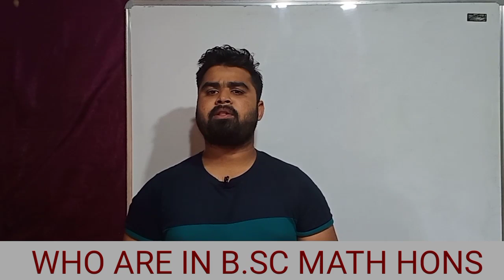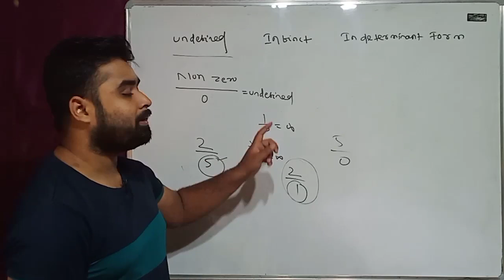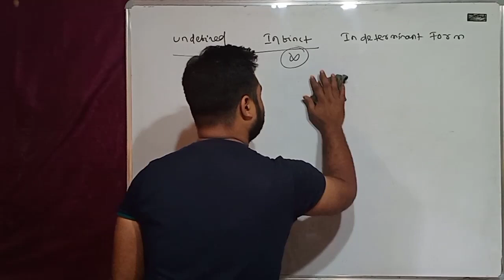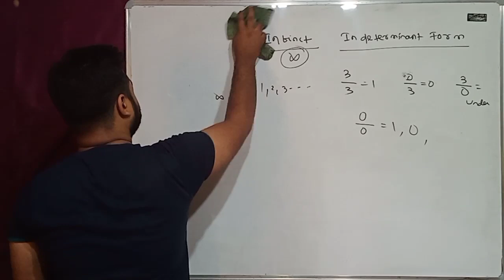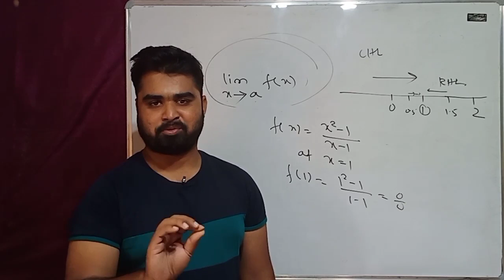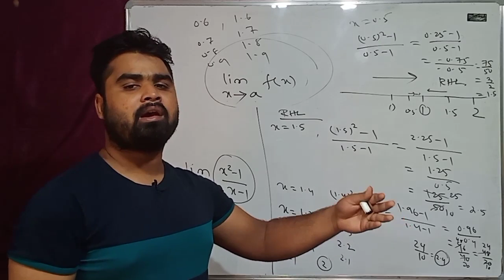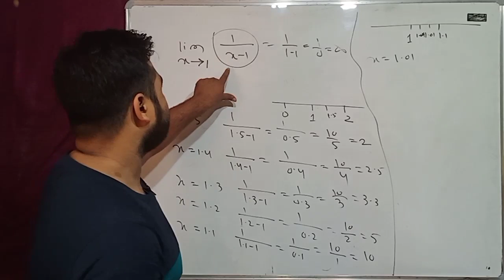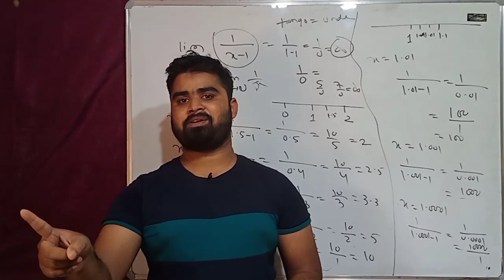REAL ANALYSIS | L-1 | B.SC | INDETERMINATE FORM | ALL UNIVERSITY OF ODISHA | ROBERT G. BARTLE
Dear Students
We provide a complete course of MATHEMATICS HONOURS & GE MATHEMATICS

1-B.SC 1ST SEM
2- B.SC 2ND SEM
3-B.SC 3RD SEM
4-B.SC 4TH SEM
5-B.SC 5TH SEM
6-B.SC 6TH SEM
7-B.SC GE MATH -1 & 2 BOTH

ALSO WE PROVIDE CLASS 11 & 12 MATHEMATICS COURSE

EVERYTHING AVAILABLE IN OUR APP